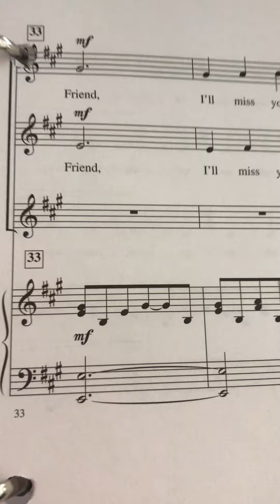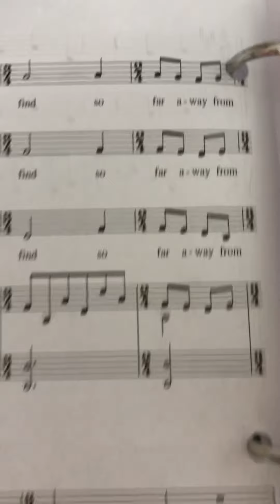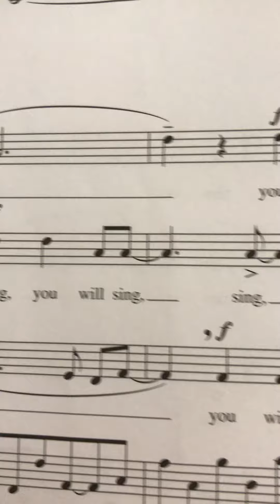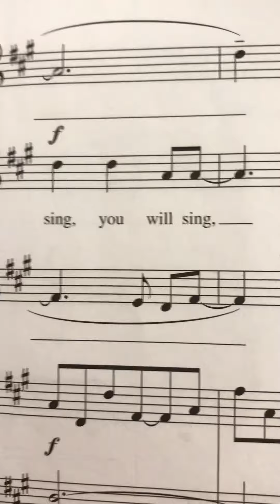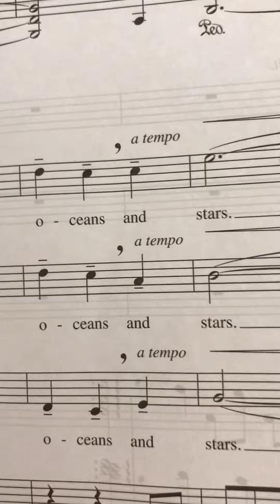Soprano 2 Oceans & Stars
HES 5th Grade Middle Part, Practice Video